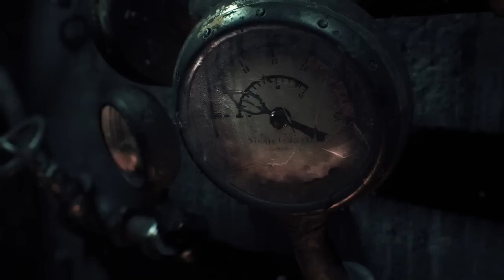Let's Play Batman: Arkham Knight Ep 1: Typical Halloween (GEMA Approved!)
It's the same thing as the other video 1, except with me singing instead of Frank Sinatra. Because copyright!

Part of an LP on Batman: Arkham Knight.